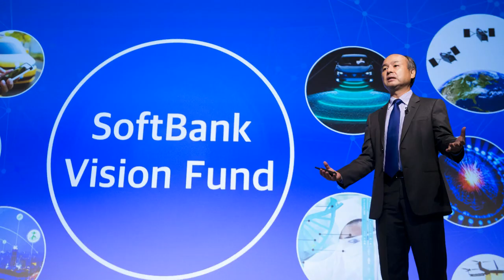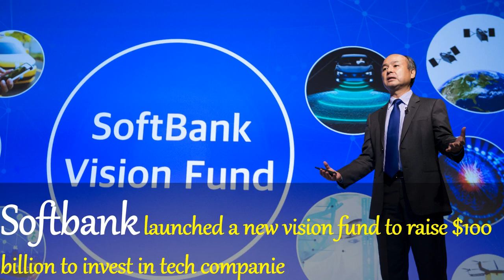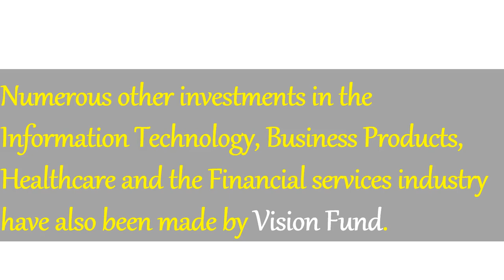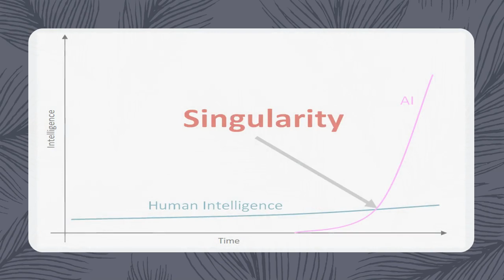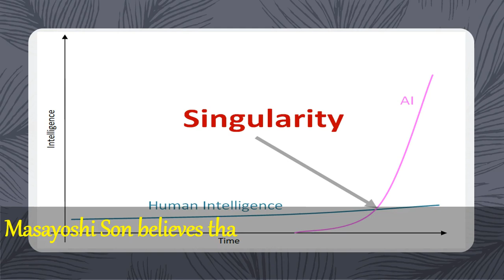Masayoshi Son | 孫正義 | Genius or Insane ? | 天才か狂気か？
This is a short video on “Masayoshi Son”. He is neither a genius nor insane, but an ambitious businessman who likes to take big risks.
Masayoshi Son, who is the  chairman of Softbank is one of the most successful technology investors and one of the most successful businessmen. Softbank launched a new Vision Fund to raise $100 billion to invest in tech companies.
 --  Key Investors in The Vision Fund --
Softbank : $ 28 billion
Qualcomm/Foxconn/Sharp : $ 4 Billion
Mubadala : $15 billion
Public Investment Fund of Saudi Arabia : $45 Billion

Where is Softbank’s Vision Fund deploying its $ 100 billion?

Uber : $ 9.2 billion
Arm : $ 8 billion
Nvidia : $ 5 billion
Paytm : $1.8 billion
Flipkart : $ 2.5 billion

Masayoshi Son’s investment in Alibaba is the most successful investment in the history of mankind. Son invested around $ 20 million in Alibaba Group. The Investment has now grown to $ 90 billion, a growth of 4500%!!

Singularity means that artificial intelligence will  soon surpass human intelligence. Our world will fundamentally change as a result of so called super intelligence.